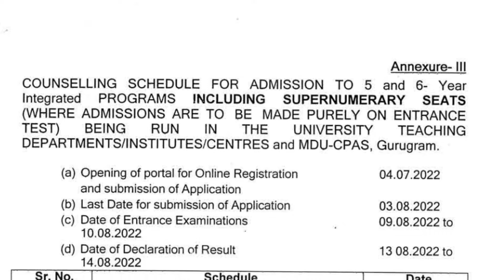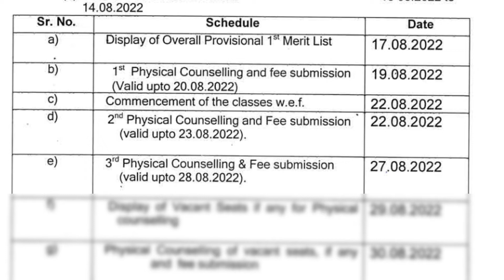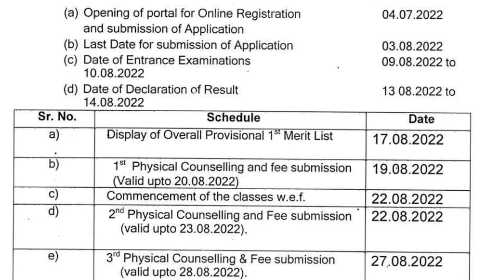mdu UG entrance exam postponed || देखें अब कब होगा एंटरेंस एग्जाम || mdu ug admission 2022